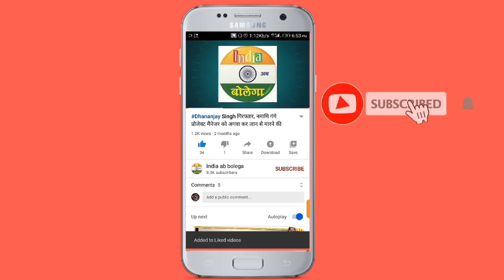जौनपुर की 9 सीटों पर नामांकन शुरू, पहले दिन इन दिग्गजों ने लिए पर्चे